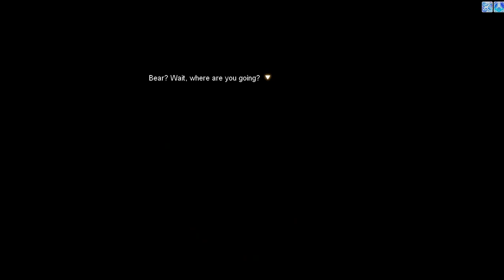[MSEA]Reverse City Storyline